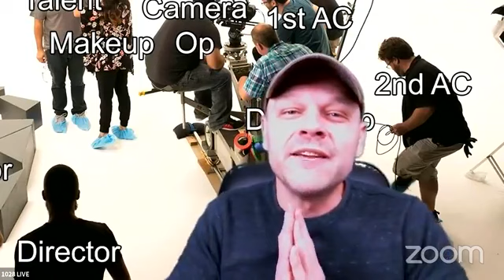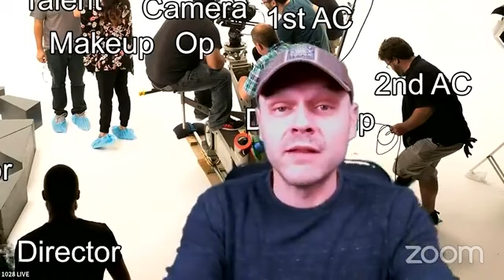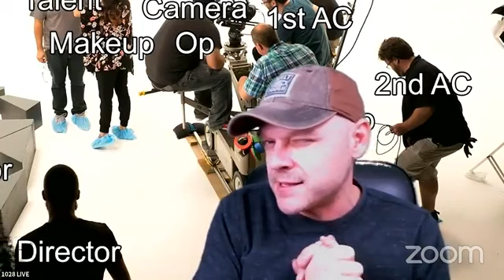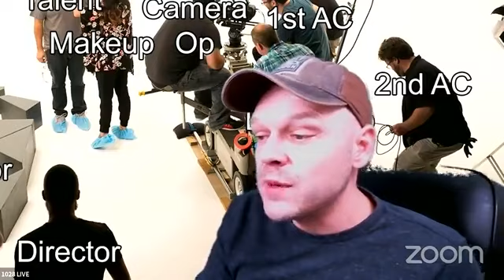MOVIES ARE COMING TO THE WHITE MOUNTAINS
Movies are coming to the White Mountains! And we are not just talking at the theater. That's Right! Movie Production companies have learned about and seen the mountain and they are coming to town to film THIS YEAR!

1028 PRODUCTIONS - TURNING IDEAS INTO REALITY